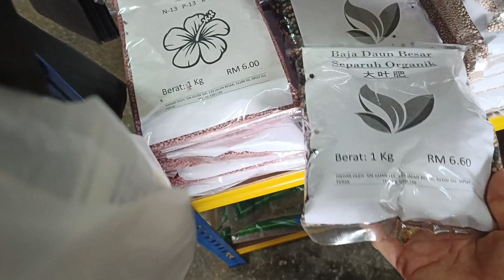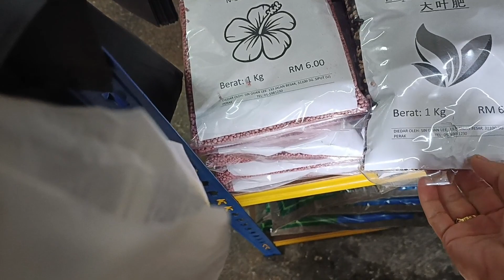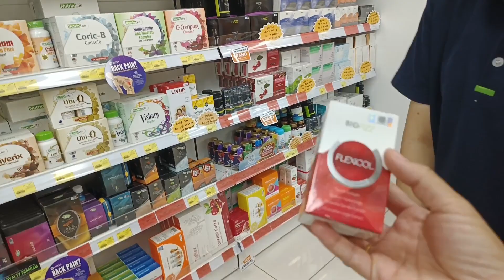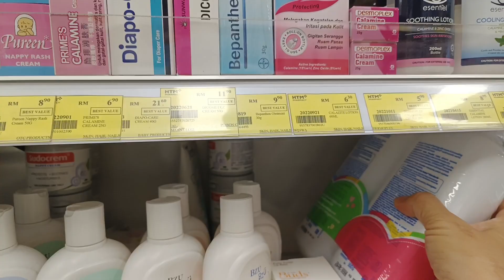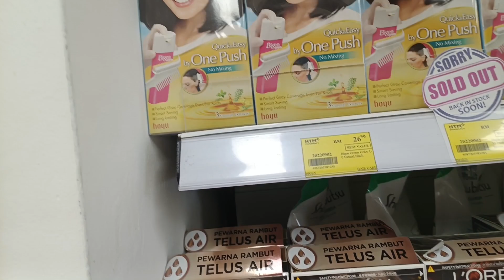Lama Mamak Minta Hari Ini Kita Dapat || Beli Obat Untuk Kaki Mamak